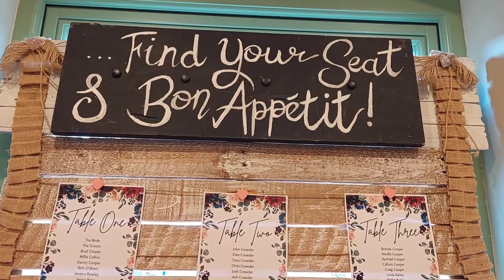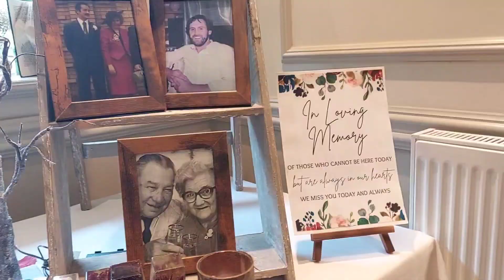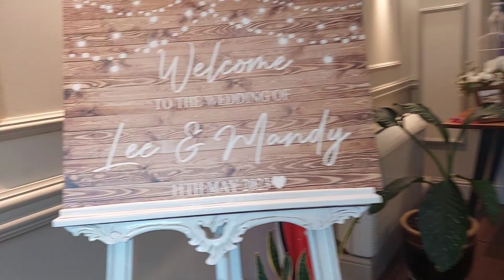Foi dia de casamento